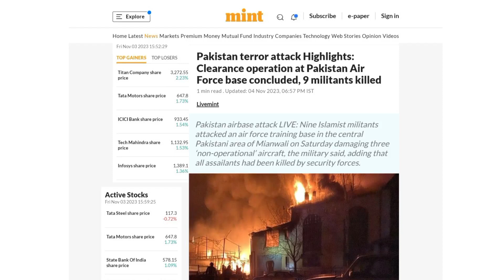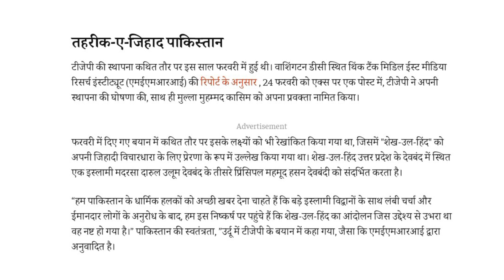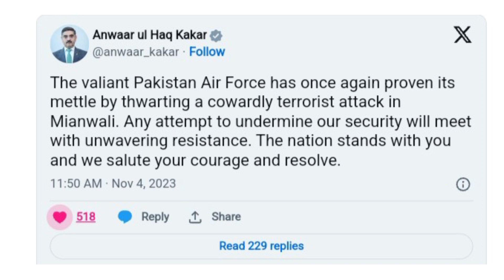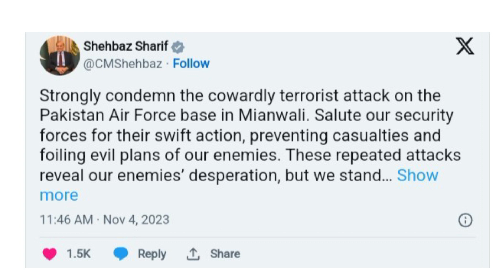Terrorists attack on Pakistan Air force base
Pakistan on high alert what why?? , know all about this